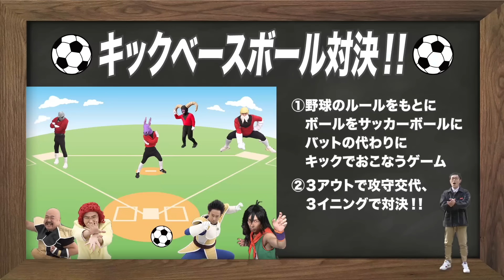【激突！】DB芸人が惑星トチギでキックベース対決開幕！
レギュラーチームVSプライドトルーパーズチームのレギュラー争奪３番勝負！
まろにTVレギュラーを賭けたキックベース対決がついに開幕！

出演
アイデンティティ／R藤本／ガーリィレコード／イチキップリン　他